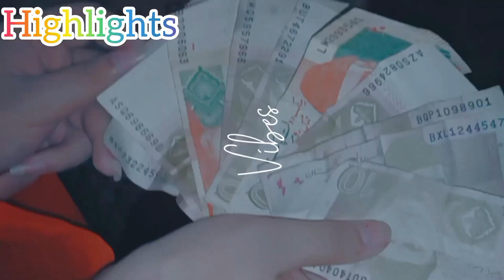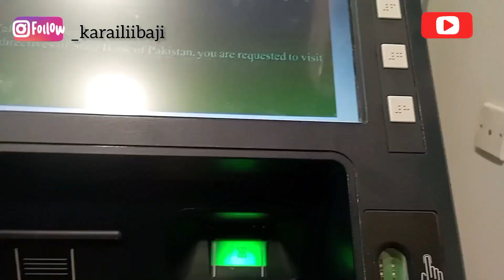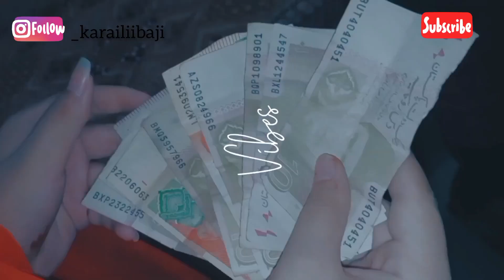Eid Ul Adha special vlog 😍💫 || Bakra Eid special